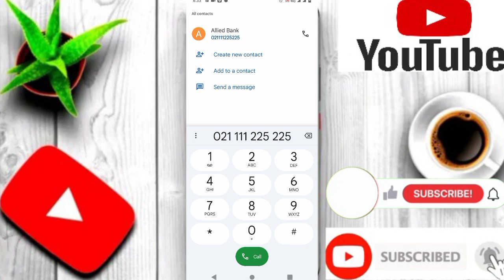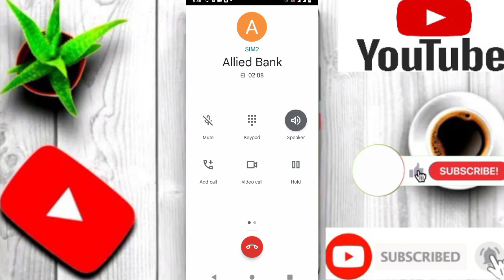How to change Register Mobile number Allied Bank||Allied Bank ka mobile number change kaise karen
How to change Register Mobile number Allied Bank||Allied Bank ka mobile number change kaise karen change mobile number
About information